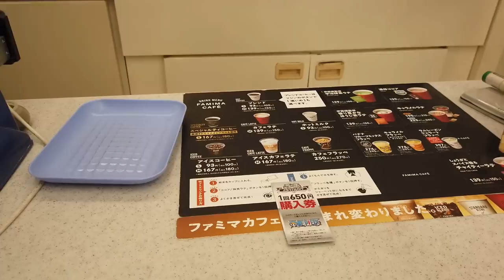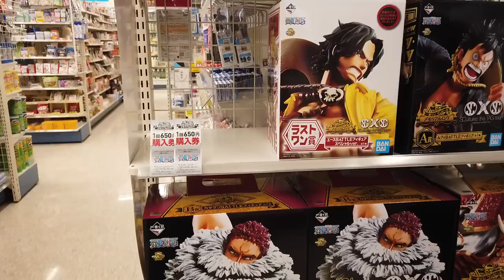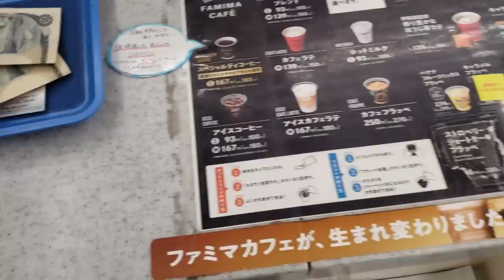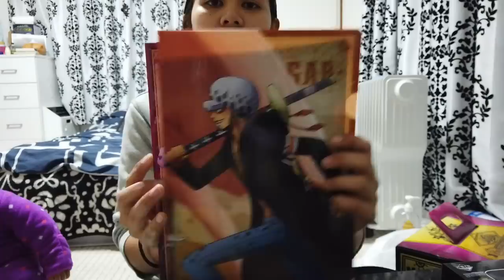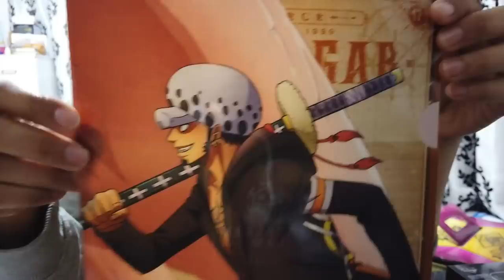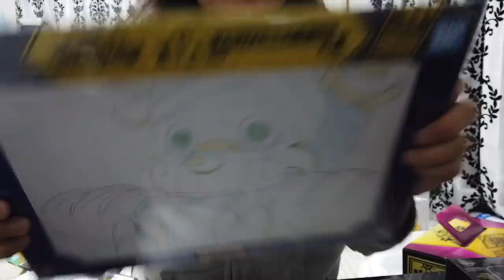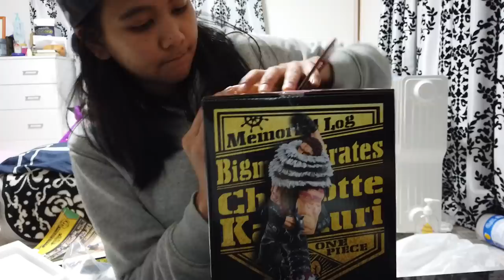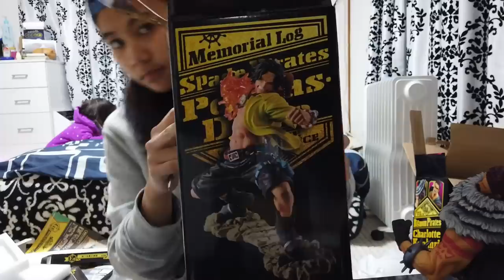[一番くじ]ICHIBAN KUJI (JAPANESE LOTTERY) ONEPIECE MEMORIAL LOG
i finally use my new vlogging camera the dji osmo pocket .. i dont know why but its not focusing on some part of the video T.T